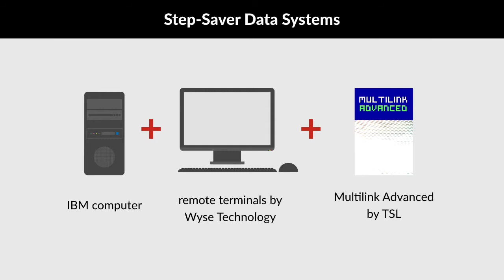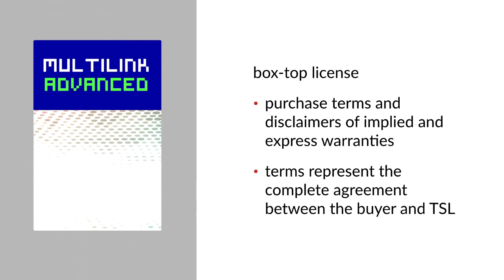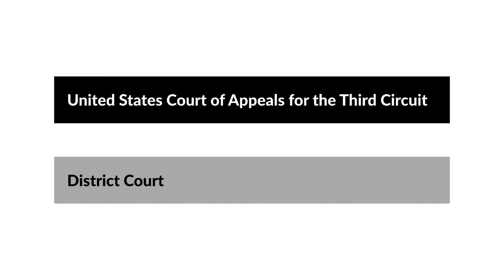Step-Saver Data Systems, Inc. v. Wyse Technology Case Brief Summary | Law Case Explained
Step-Saver Data Systems, Inc. v. Wyse Technology | 939 F.2d 91 (1991)

The Uniform Commercial Code’s Sales Article has specific rules that govern when a party to a contract for the sale of goods supposedly agrees to the deal, but wants to change a few things. The United States Court of Appeals for the Third Circuit considered those rules in the 1991 case of Step-Saver Data Systems, Incorporated versus Wyse Technology.

Step-Saver Data Systems built computerized office-management systems consisting of an IBM computer, remote terminals manufactured by Wyse Technology, and software called Multilink Advanced, sold by The Software Link, or TSL.

Step-Saver periodically telephoned orders to TSL for copies of Multilink Advanced, which TSL verbally accepted. Then Step-Saver sent a purchase order detailing various terms. TSL shipped the order with an invoice reflecting the same terms.

But TSL printed what the appeals court called the box-top license on the packaging for each copy of Multilink Advanced. The license included purchase terms and disclaimers of implied and express warranties. The license further stated that its terms represented the complete agreement between the buyer and TSL regarding Multilink Advanced. It stated that by opening the package, the customer accepted the terms of the box-top license. If the customer chose not to accept those terms, the software could be returned for a full refund.

Barry Greebel, Step-Saver’s president, testified that he’d objected to TSL’s box-top license, because Step-Saver wasn’t the product’s end user. TSL had twice requested that Step-Saver sign warranty disclaimers, but Step-Saver had refused to do so. Nevertheless, TSL continued to sell copies of Multilink Advanced to Step-Saver.

Step-Saver’s customers had serious problems with the system. Step-Saver, TSL, and Wyse tried to resolve them, but couldn’t. Step-Saver had to stop selling the system after only five months, and several customers sued Step-Saver.

Step-Saver sued Wyse and TSL in federal district court. After trial, the court granted TSL a directed verdict, ruling that the box-top license included all the terms of TSL’s agreement with Step-Saver. Because those terms included waivers of implied and express warranties, Step-Saver had no basis to claim breach of warranty. Step-Saver appealed to the circuit court.

Want more details on this case? Get the rule of law, issues, holding and reasonings, and more case facts

Have Questions about this Case? Submit your questions and get answers from a real attorney